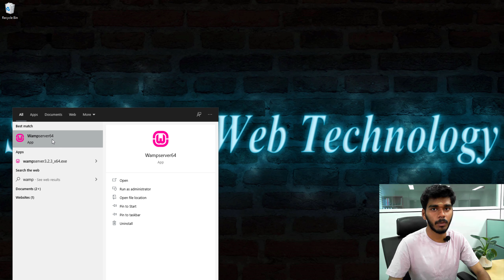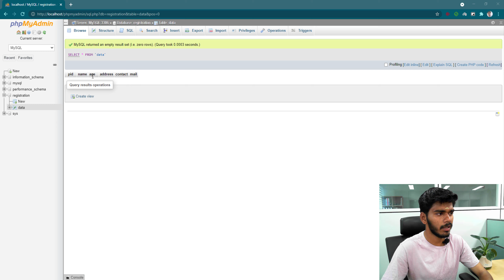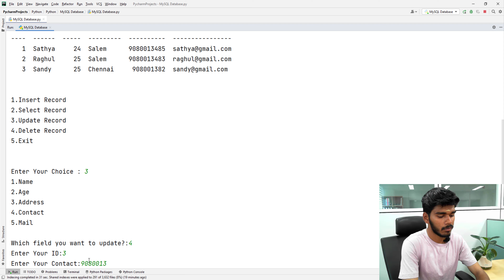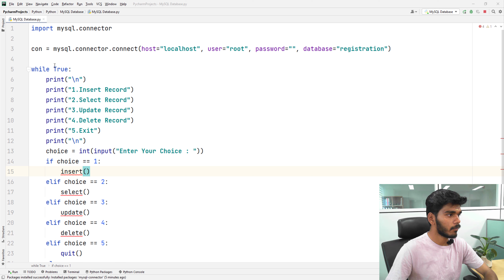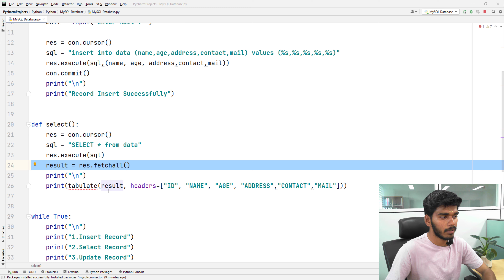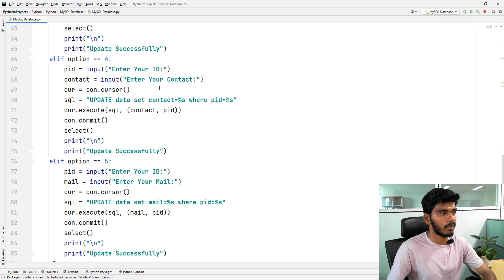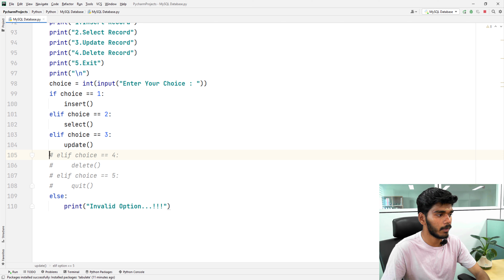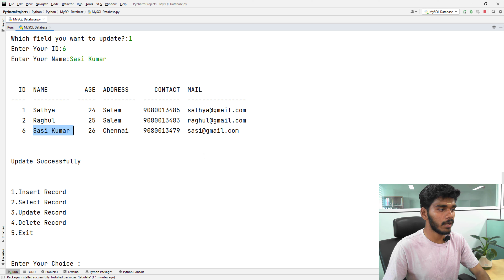Python - MySQL Database CRUD Operations | Tamil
How to Download & Install Wamp Server ? | Tamil.